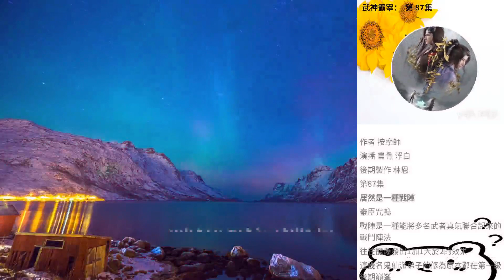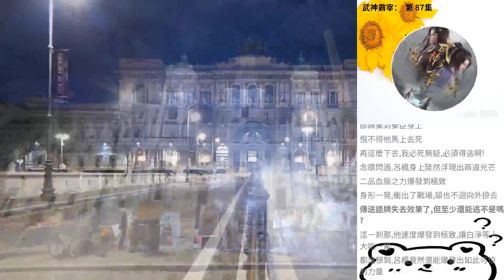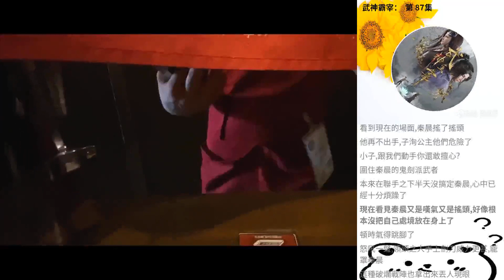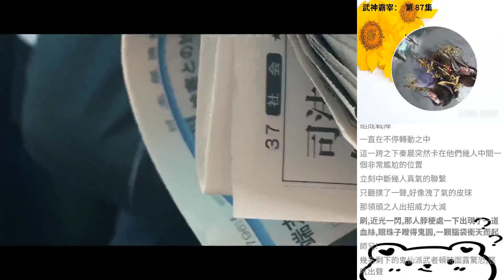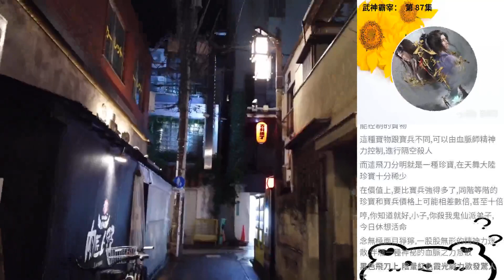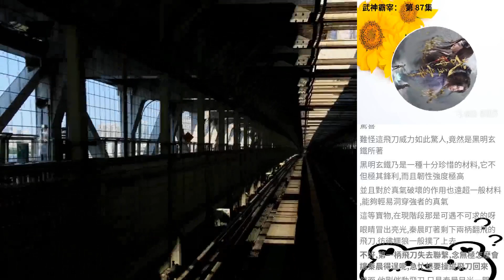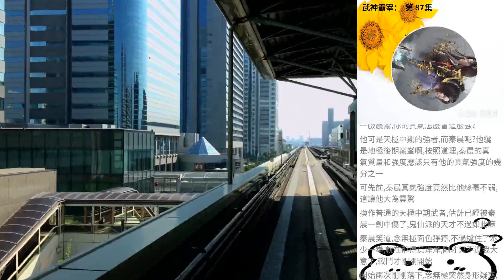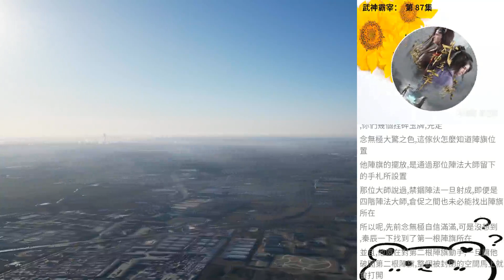武神霸宰： 第 87集